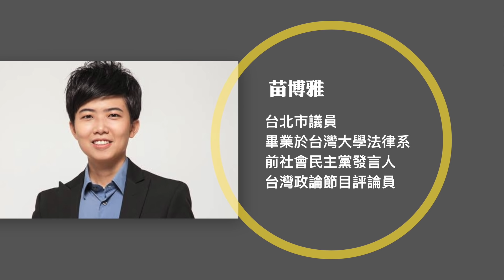【專訪】台灣大選誰會勝出？大選結果如何影響中港台關係 |台北市議員苗博雅（上）｜世界的十字路口 唐浩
台灣大選即將登場，台灣各政黨使盡力氣進行最後衝刺。知名政論節目評論員、同時也是台北市議員的苗博雅接受本頻道專訪，針對這次台灣大選進行分析預測，並進一步析論當前中、港、台關係。

究竟，這次總統大選會花落誰家？選舉結果將對台灣社會帶來甚麼影響？中共對台灣的滲透威脅有多嚴重？台灣大選結果將如何牽動中港台關係？本集節目，讓苗博雅告訴您。

新世代

苗秀枝嫩豐華育
露清旭暖和風徐
博青志才新陳代
雅韻揮袖創新局